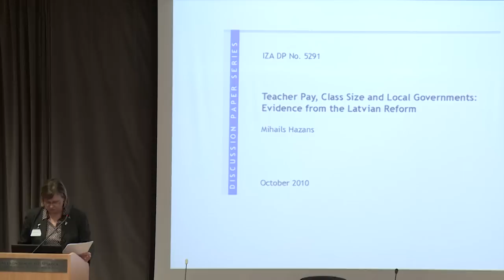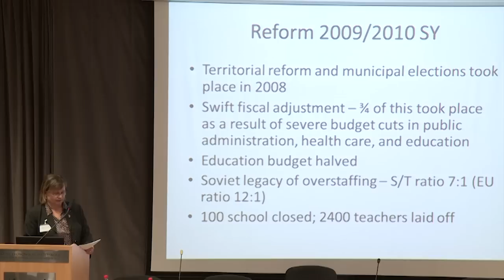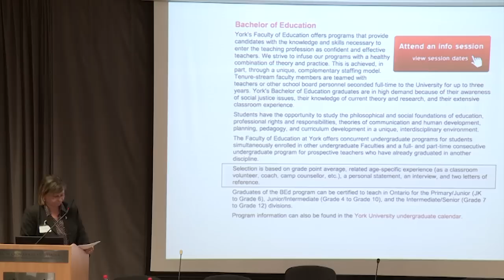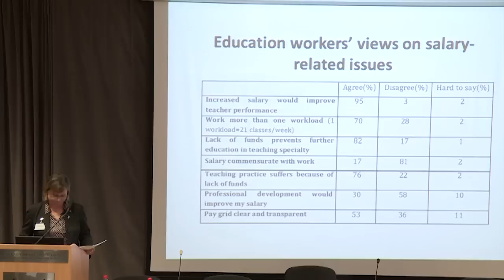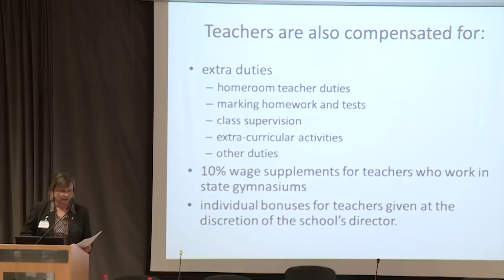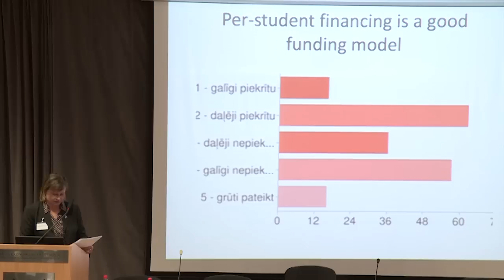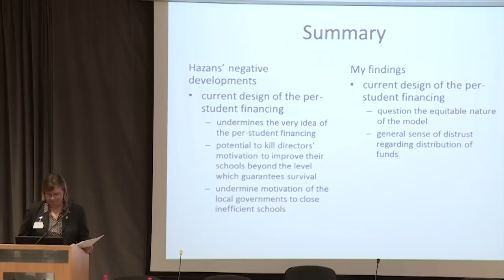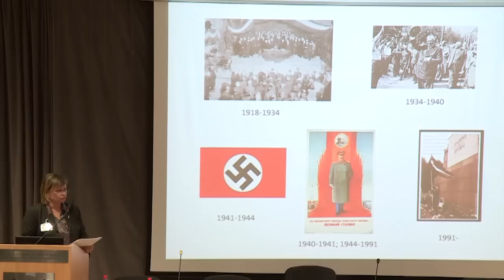Seminārs: Pedagoģiskā izglītība Latvijā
Dr. Aijas Abens prezentācija seminārā "Ceļš uz izcilu izglītību Latvijā" 2012. gada 3. martā Rīgas Ekonomikas augstskolā (ar tulkojumu latv. val.).

Operators Edmunds Mickus.